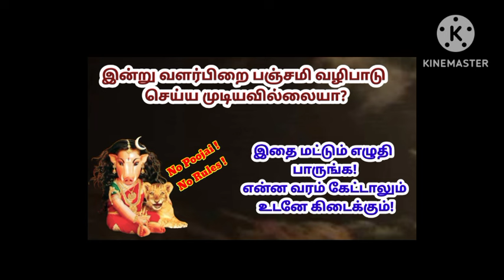இன்று ஆடி வளர்பிறை பஞ்சமி வழிபாடு செய்ய முடியவில்லையா? இதை மட்டும் எழுதி பாருங்க|aadi panchami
ஆடி மாத வளர்பிறை பஞ்சமி வாராஹி அம்மன் வழிபாடு|August valarpirai panchami|varahi|panchami valipadu|karuda panchami

ஆடி மாத வளர்பிறை பஞ்சமி வாராஹி அம்மன் வழிபாடு| august valarpirai panchami|varahi panchami valipadu

ஆகஸ்ட் வளர்பிறை பஞ்சமி வாராஹி வழிபாடு
ஆடி மாத வளர்பிறை பஞ்சமி
valarpirai panchami
varahi panchami
valarpiraipanchami varahi valipadu